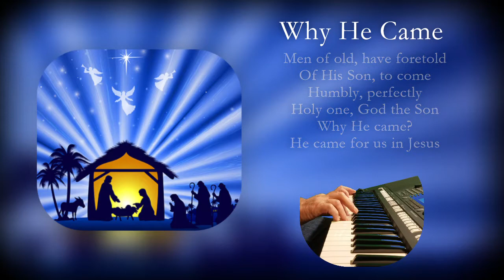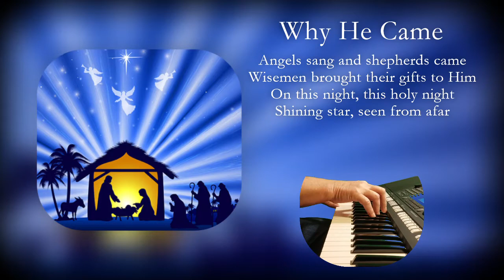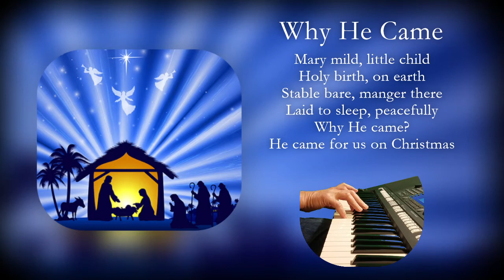Why He Came (Piano)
I wrote this song in 2015 for our church's Christmas Eve service.  It has been a favorite Christmas song at our church ever since.  I hope that you enjoy it as well.